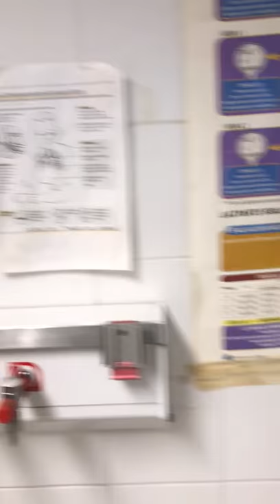Reusable Oxygen Masks